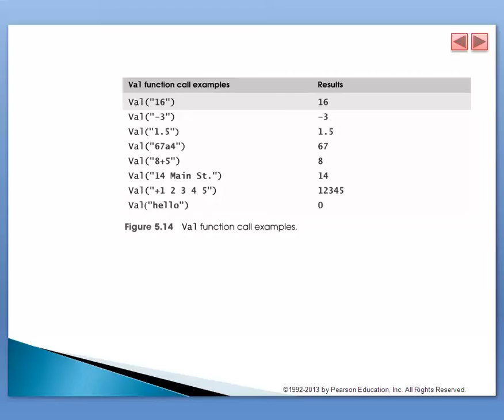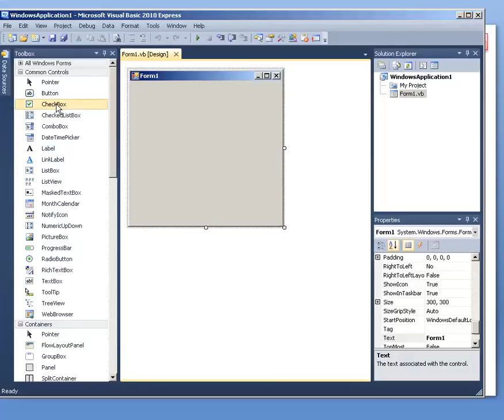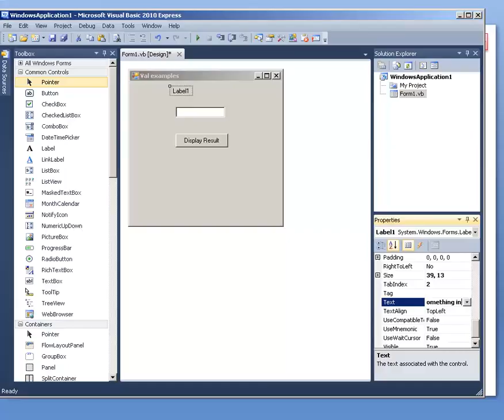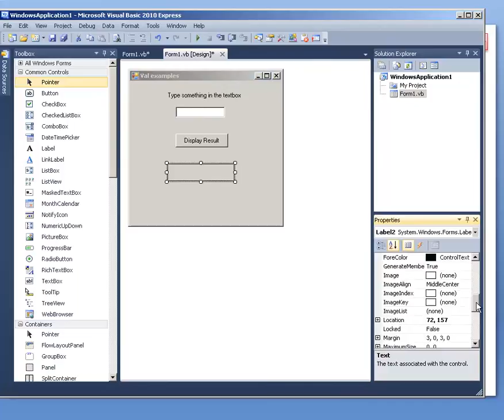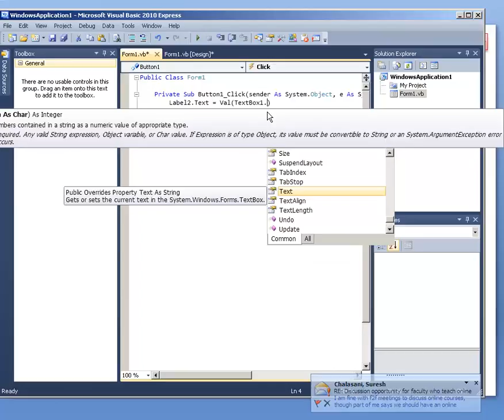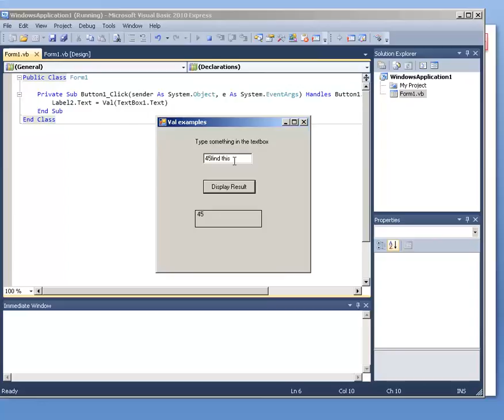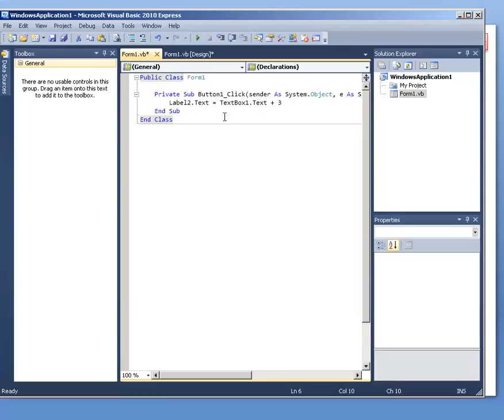Tutorial 05: The use of the "Val" function in Visual Basic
CSCI 130: Introduction to Programming, University of Wisconsin - Parkside

This tutorial provides some examples on the effects on calling function Val in Visual Basic with several type of inputs